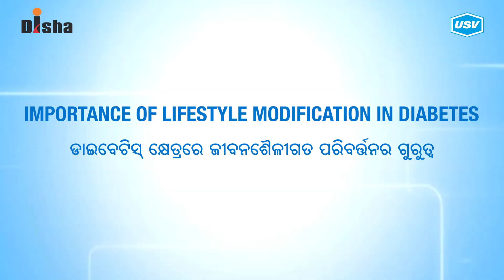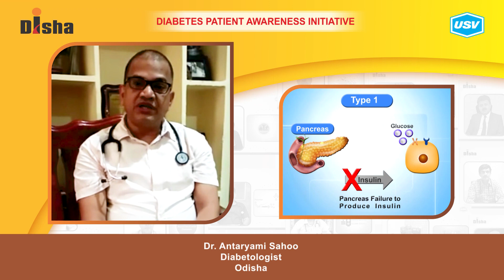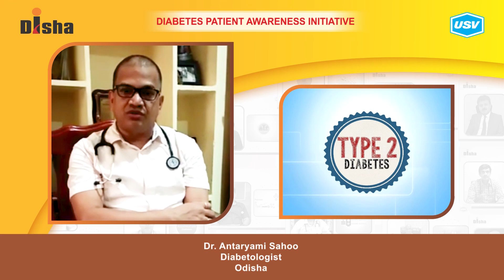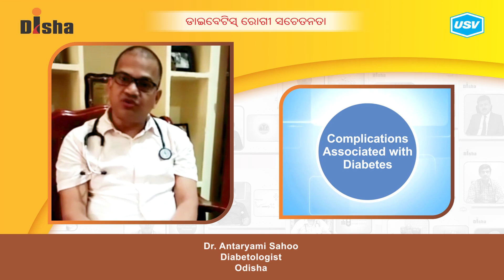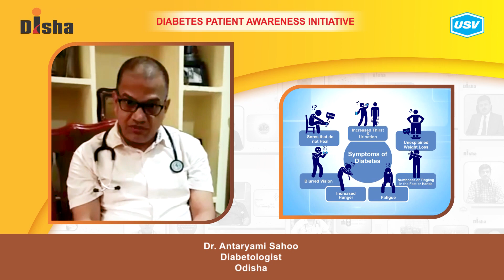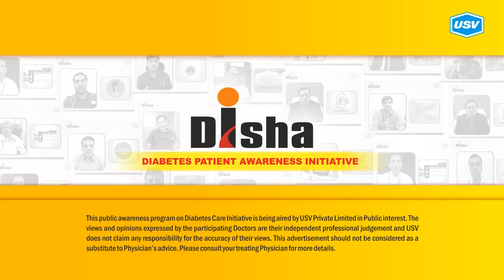Dr. Antaryami Sahoo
Diabetes is one of the most dangerous and rapidly growing diseases in India. Dr. Antaryami Sahoo, a leading Diabetologist explains about the following aspects of Diabetes in this video. Please watch and share!
Management of Microvascular and Macrovascular Complications. 3:41